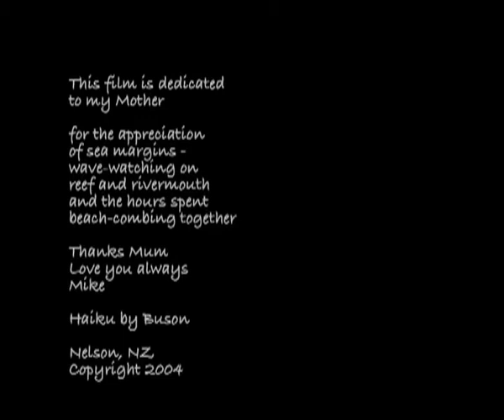Blue Moon River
Edited video footage of tidal river-mouth wave, West Coast, South Island NZ Aotearoa